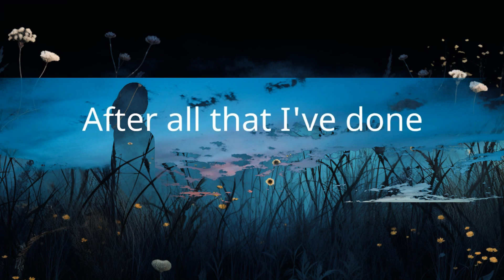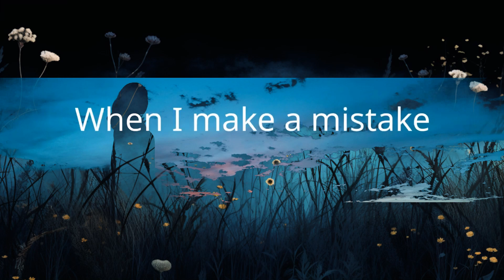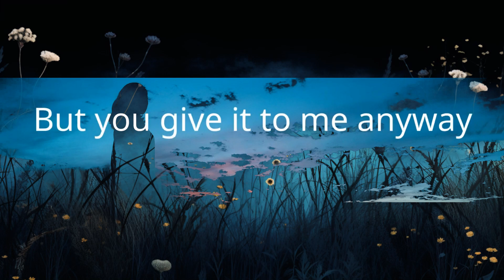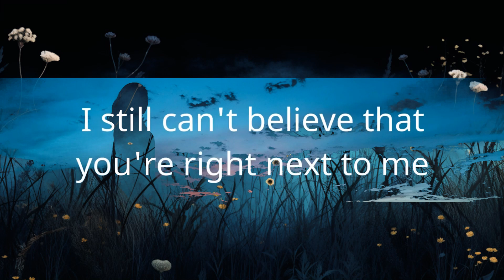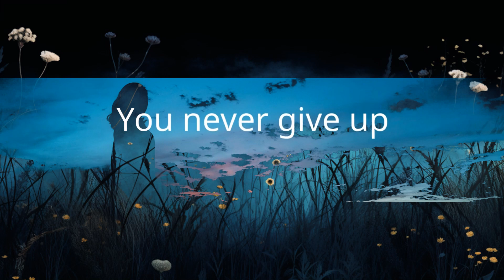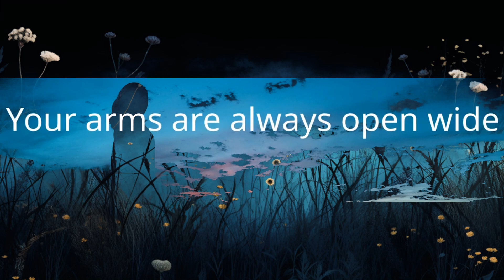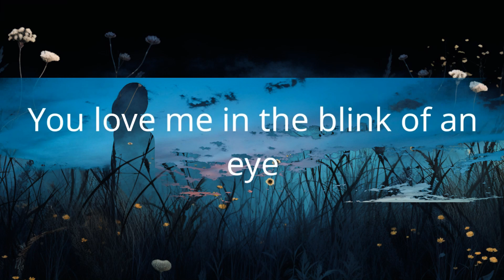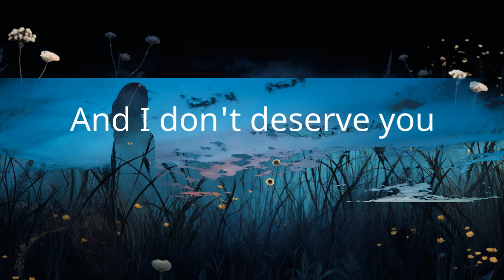1 Hour | Plumb - Don't Deserve You (Lyrics)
1 Hour |  Plumb - Don't Deserve You (Lyrics)
1 Hour |  Plumb - Don't Deserve You (Lyrics)
1 Hour |  Plumb - Don't Deserve You (Lyrics)
Plumb - Don't Deserve You (Lyrics)
Christian song: Don't Deserve You Plumb lyrics

[Lyrics]
"Don't Deserve You"

You're the first face that I see
And the last thing I think about
You're the reason that I'm alive
You're what I can't live without
You never give up
When I'm falling apart
Your arms are always open wide
And you're quick to forgive
When I make a mistake
You yêu me in the blink of an eye
I don't deserve your yêu
But you give it to me anyway
And when I walk away
Take off running and come right after me
It's what you do
And I don't deserve you
You're the light inside my eyes
Give me a reason to keep trying
Give me more than I could dream
And you bring me to my knees
Your heart is gold and how am I the one
That you've chosen to yêu
I still can't believe that you're right next to me
After all that I've done

"Even though I walk through the valley of the shadow of death, I fear no evil, for You are with me; Your rod and Your staff, they comfort me." — Psalm 23:4